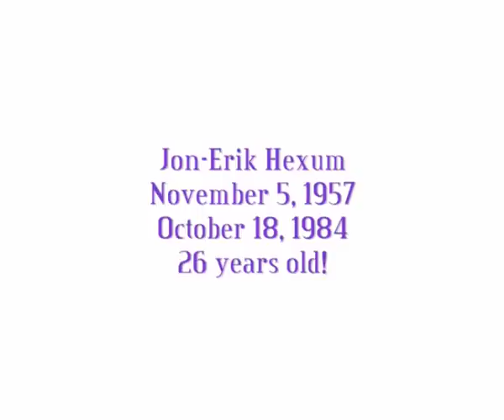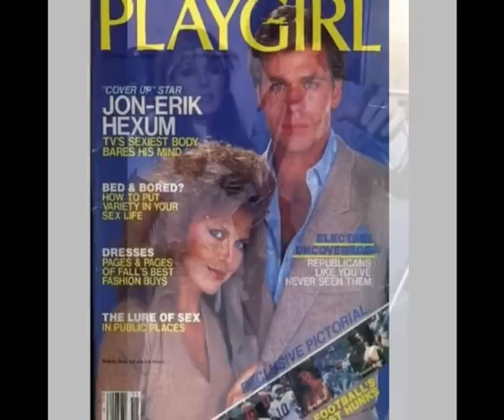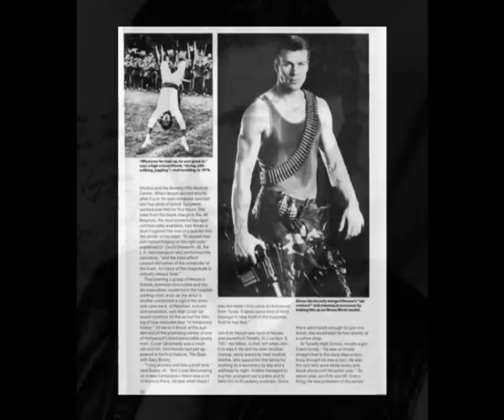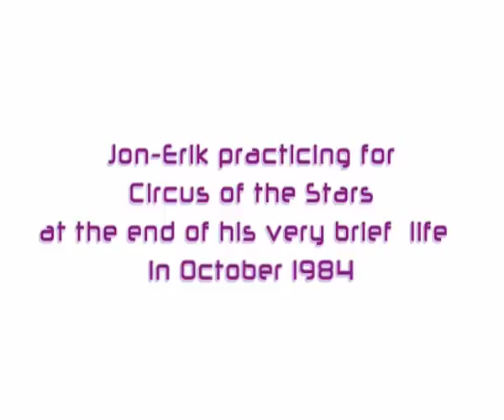Jon-Erik Hexum's brief but, memorable career deserves to be remembered.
In your brief 2 years that you were known through out the USA from your acting career, before your untimely death... We remember you and miss you.. 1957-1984 You turned 55 years old last month. for more info